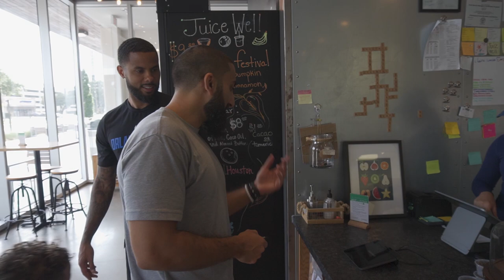Preparation + Consistency • Dj Augustin Summer Grind | EPISODE 1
As Orlando Magic point guard DJ Augustin approaches his 12th NBA Season, he shares insight into his summer routine. From early morning workouts to spending time with his children, tune in as DJ Augustin takes us through a day in his life.

Shot & Edited by: Rippy Austin